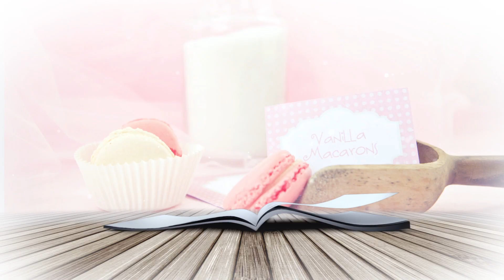在家就是要瘋狂網購! 8套甜美女孩穿搭♡ HAUL LOOKBOOK ♡首次HOME STUDIO 出沒注意 | BabyShadow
小 影 BabyShadow ™ |   LOOKBOOK

▸  LOVE MORE ♥

| Foodie IG | NANODIARY
| Illustration IG | SUYBSW

▸ Product List
LOOKBOOK ITEMS

除左MLB & LETTAA 全自費！！

HANDBAG  ▸ Prada
SHOES  ▸ Neverspring.k

SOCK & SHOES  ▸ MLBKOREA

⑤ LOOK FIVE
JUMPSUIT  ▸  PAZZO
HAT  ▸  以前上網買
SHOES  ▸ Neverspring.k

 ⑥ LOOK SIX
LACETOP  ▸ WEGO
OPS  ▸ PAZZO
HANDBAG  ▸ Prada
SHOES  ▸ Neverspring.k

 ⑦LOOK SEVEN
HAT   ▸  以前上網買
OPS  ▸ PAZZO
HANDBAG  ▸ Prada

⑧LOOK EIGHT
HAT   ▸  以前上網買
HANDBAG  ▸ GUCCI
PHONECASE  ▸ Topologie
BOOT  ▸ KOREA

▸  FAQ
Software for editing video: Final Cut Pro and After Effect

♥ The video was directed, filmed and created by BabyShadow♡